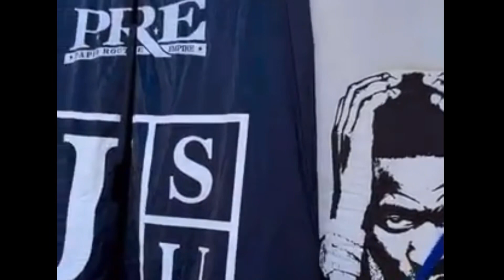Gillie Da Kid Showing Jackson State Football Love During The Colorado Game ‼️🫡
Even though a lot of the players are not playing for Jackson state they still are showing a lot of love

They continue to put on for the SWAC and let everybody know what’s up in HBCU Football